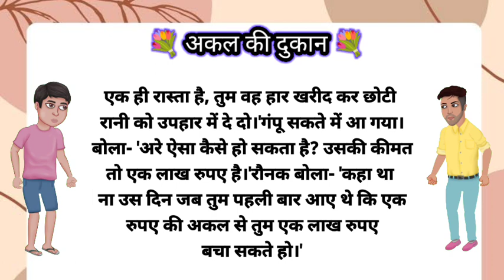अकल की दुकान| शिक्षाप्रद कहानी| हिंदी कहानियां new story Ep-1moral stories| Hindi suvichar कहानियां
1. बाल-कथा
2. नैतिक कथा
3. मोरल कहानी
4. पंचतंत्र की कहानियाँ
5. अकबर-बीरबल की कहानियाँ
6. ज्ञानप्रद कहानियाँ
7. प्रेरक कहानियाँ
8. बच्चों की कहानियाँ
9. हिंदी कहानियों का संग्रह
10. लोकप्रिय कहानियाँ